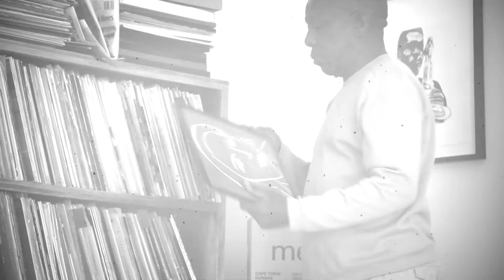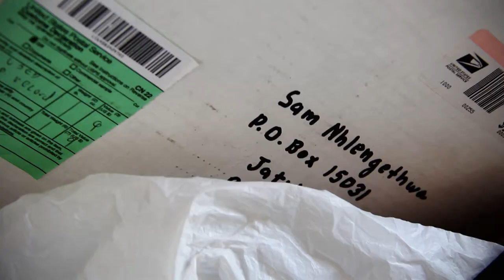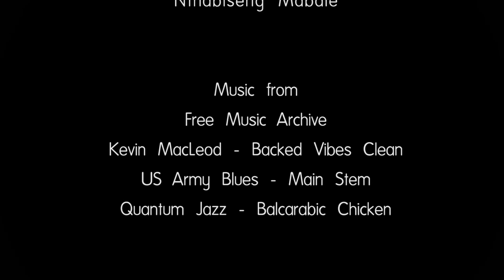Sam Nhlengethwa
An artist biography we did for the 2014 FNB Art Fair on the esteemed South African artist Sam Nhlengethwa.

Team:
Linda Engelbrecht
Ntabiseng Mabale

As part of:
UJ Multimedia Design 3rd Year